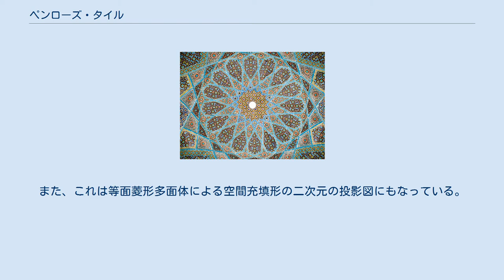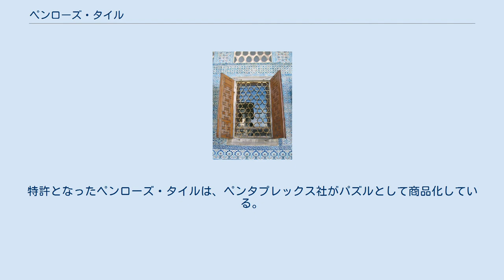ペンローズ・タイル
ペンローズ・タイル ペンローズ・タイルとは、イギリスの物理学者ロジャー・ペンローズが考案した平面充填形で二種類の菱形によるものである。
正多角形を利用した充填の場合、周期的なパターンが現れるが、ペンローズ・タイルは、他の平面充填とは違い周期的なパターンがないため、平面充填しようとすると非周期的な並べ方が強制される非周期的平面充填の一種であり、二種類のみを使う唯一のものである。
使用する菱形の形は鋭角72°、鈍角108°のものと鋭角36°、鈍角144°のものを使う。
また、これは等面菱形多面体による空間充填形の二次元の投影図にもなっている。
 このペンローズ・タイルは無断でトイレットペーパーの図柄に使われたが、裁判の結果、ペンローズに対する不遜を理由として使用禁止となった。
特許となったペンローズ・タイルは、ペンタプレックス社がパズルとして商品化している。
また近年、電気剃刀用の網刃として実用化されている。
 長い間どうやって作られたのかわかっていなかったギリータイルと呼ばれる中世イスラム建築の幾何学模様が、ペンローズ・タイルになっていることを解明した論文が科学専門誌『サイエンス』（2007年2月）に掲載された。
 ギリータイルのパターン ギリータイルによる区分け 左半分をギリータイルによって表示した図